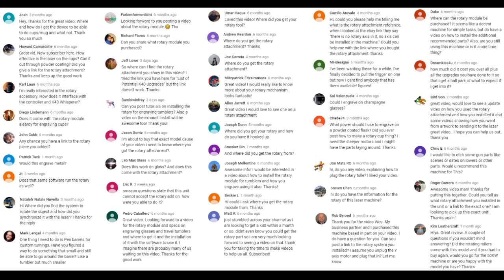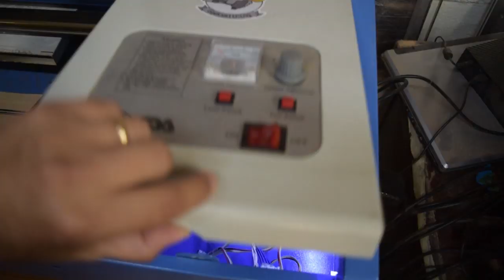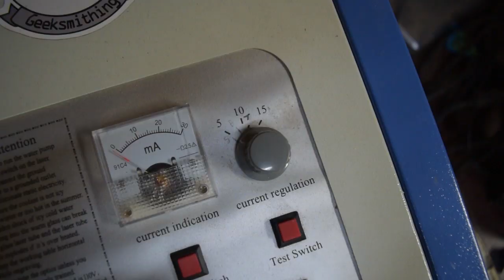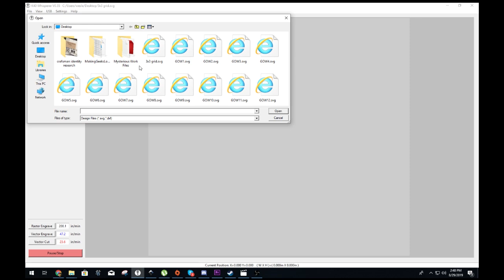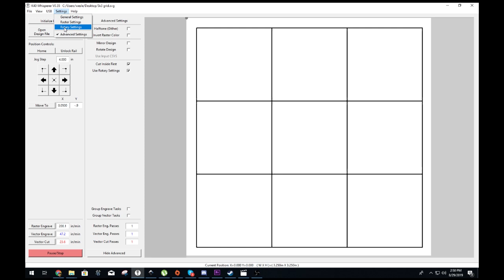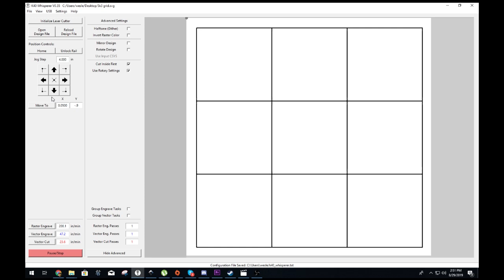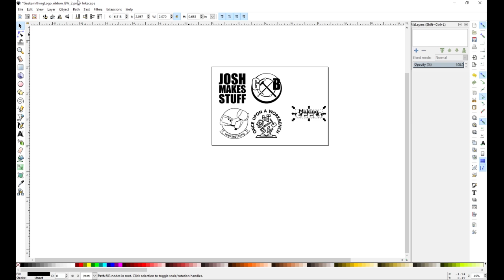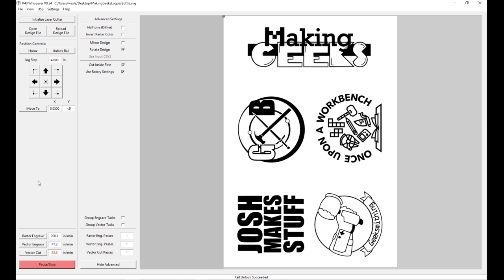DIY Rotary Module for K40 Laser Engravers!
After many requests, I have finally put together a guide to make your own rotary module for your K40 laser engraver!  This is a surprisingly simple build and will undoubtedly be the best accessory you will have for your K40!

While there are 3D printed parts in this project, I have listed alternatives for those pieces so access to a printer is not entirely necessary.

Please post below if you have any comments, questions or suggestions!

$600 off a pro, $300 off a plus, or $150 off a basic!

OR
Metal Belt Pulleys for Linear Rod (GT2- 40 Teeth):

NEMA 17 Stepper Motor :

Rubber Grommets (5/16 I.D. x 5/8 O.D):

Skateboard Bearings - 608-2RS 8x22x7mm:

Rubber Belt (GT2-200- 6mm):

Metal Pulley for Stepper Motor (GT2- 20 Teeth 6mm):

Linear Motion Rod (8mm x 300mm):

Heat Shrink:

Wire Loom Cable Wrap:

M3 Hex Screws (9mm long) for Stepper Motor Mounting:

Stainless Steel Ruler:

Pneumatic Nibbler:

Amazon K40 Laser Link: (These go in and out of stock often, so I will try to keep these K40 links current in hopes you can find one!)

For a Laser that has an even BIGGER cutting capacity and MORE cutting power than the K40 or Glowforge AND still cheaper than the Glowforge. (Sometimes these can come with Rotarys as well, just be sure to double check)